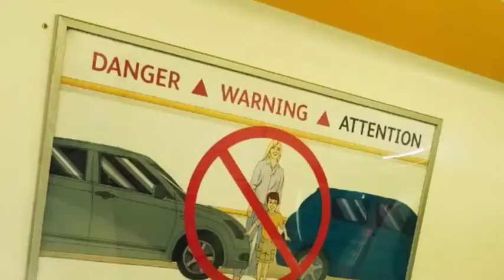wonders of the world pictures panama canal panama city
Hello Welcome to TOP FIVE
TOP FIVE  Youtube channel gives you the best educational and informative content and facts